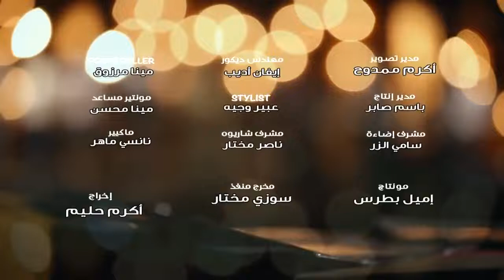Most melodies arab worship song#speakerscorner